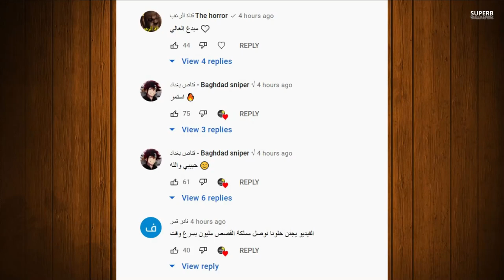فضيحة نارين بيوتي وغيث مروان ودخولهم للمشفى بسبب ؟ ونور مار في خطر بسبب انس الشايب وبيسان اسماعيل